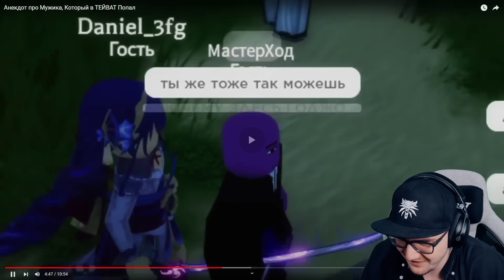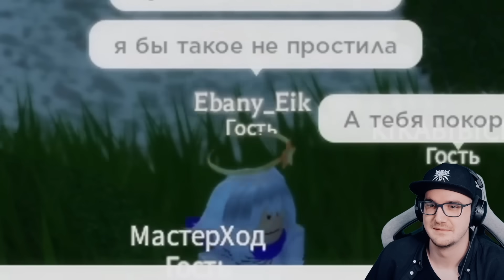Анекдот про Мужика, Который в ТЕЙВАТ Попал ► Сенчоус ( Roblox ) | Реакция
Анекдот про Мужика, Который в ТЕЙВАТ Попал ► Сенчоус